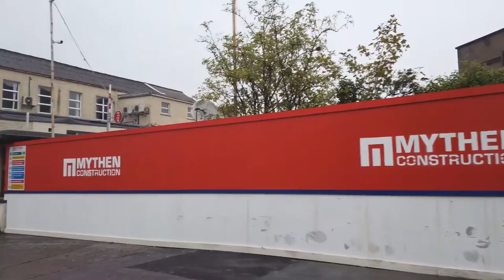***** Walking in KILKENNY **** Ireland 🇮🇪 * 4K 60fps UHD *** Caminhando em KILKENNY **** Irlanda ***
Kilkenny is an iconic Irish town in the southeast of the country. We visit this historic place in typical Irish weather.

Starting at the medieval Kilkenny Castle (built in 1195 by Norman occupiers) we walk a bit on the Medieval Mile into the city centre.

Our tour continues to the see some old churches before returning to the castle. We end the walk in full rain at the Hurling statue, and we which is a specially Irish sport.